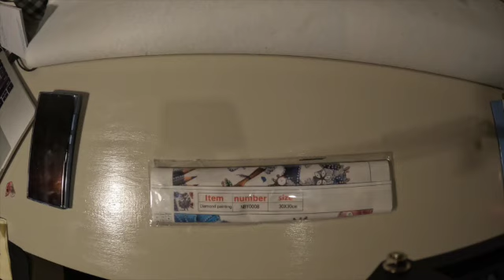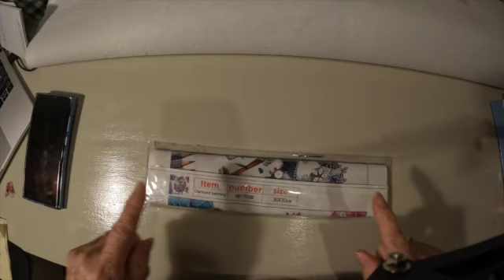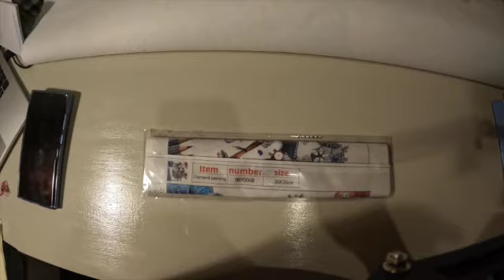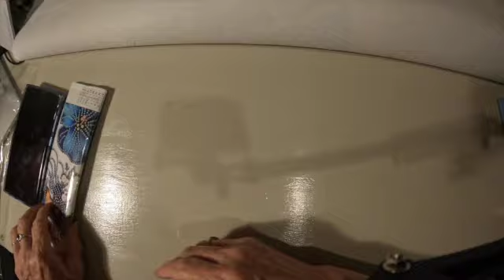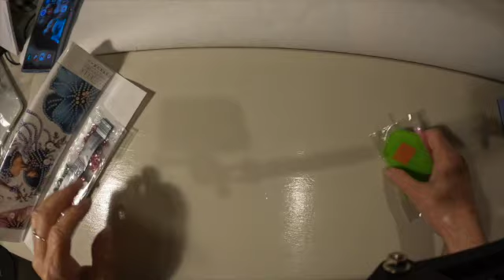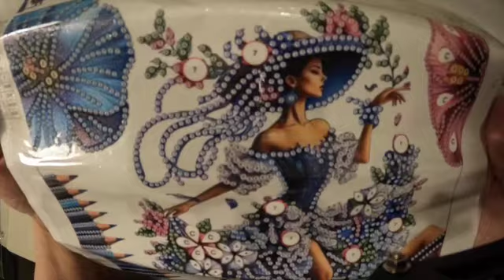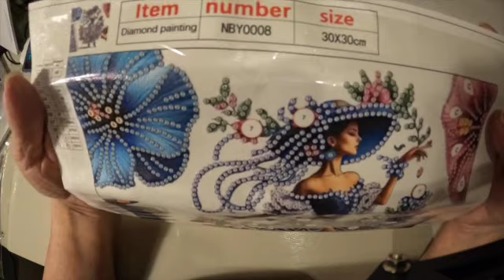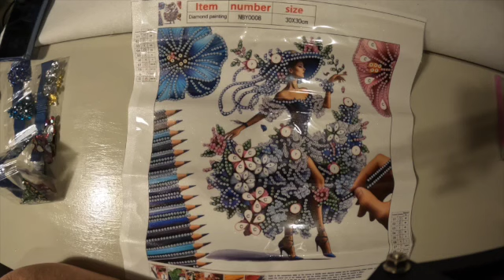Last One From temu 6:/8